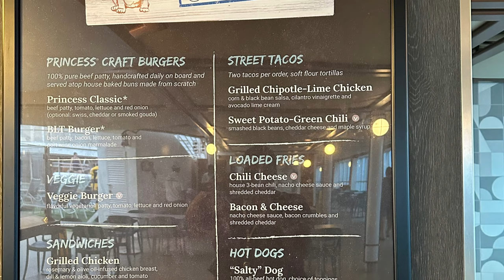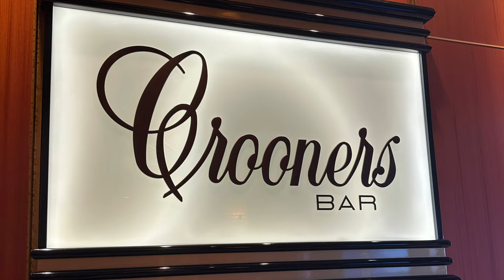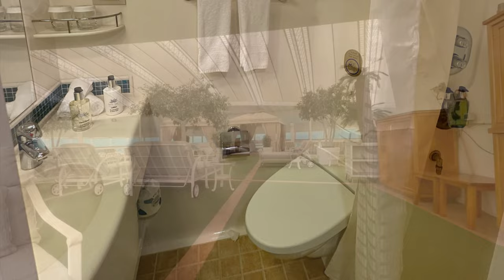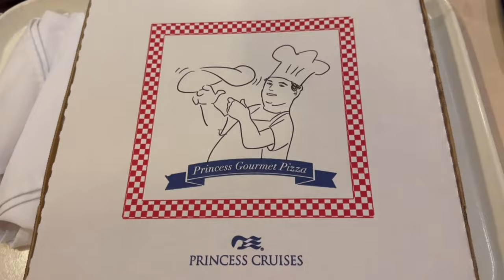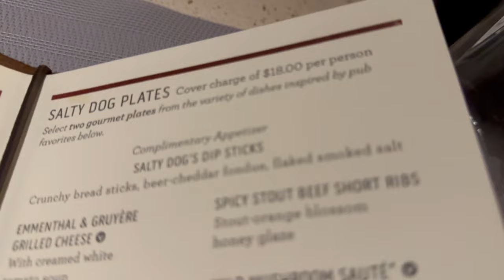Ruby Princess 2023 | Galveston, TX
Join me for day 1 of my solo cruise on the RubyPrincess out of Galveston Texas. I’d never experienced Princess or a solo cruise so this was different. The itinerary was 7 days visiting Roatan, Belize City and Cozumel with 3 days at sea.

The ship is older but still looked very beautiful.  The room was spacious and very comfortable.

I’d definitely sail on Princess again in the future.